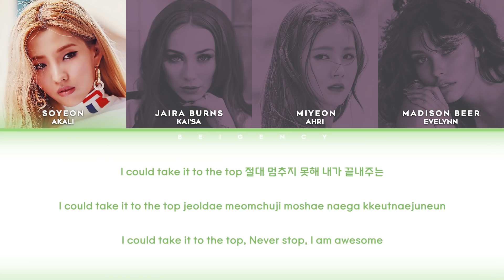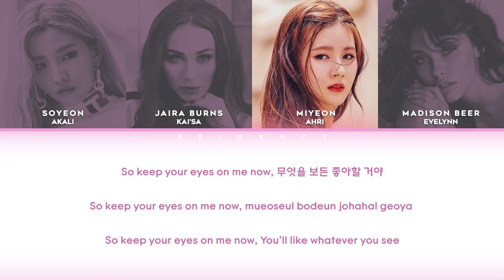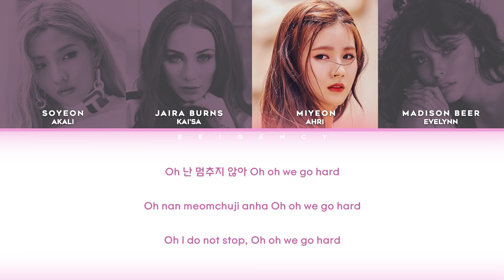(G)I-DLE, MADISON BEER, JAIRA BURNS – POPSTARS